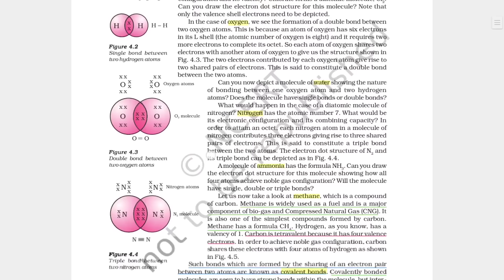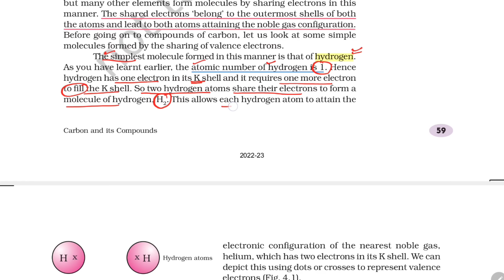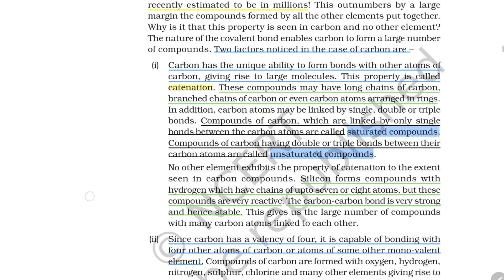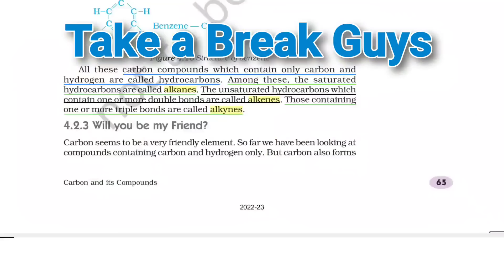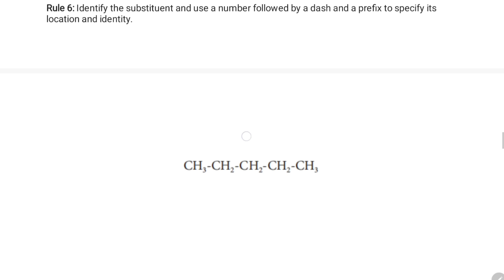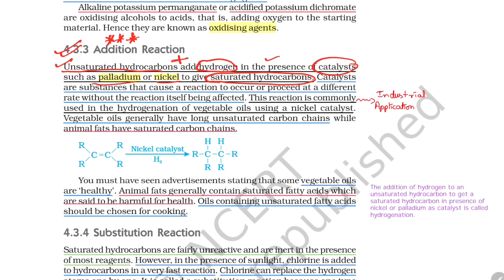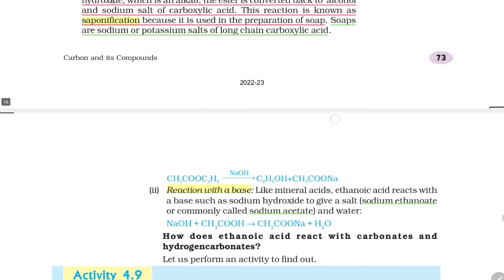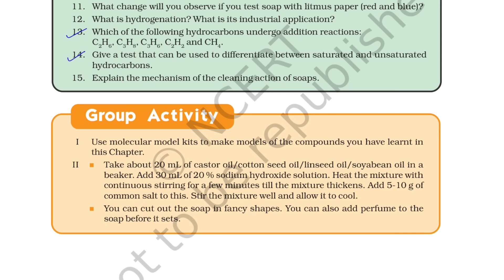Carbon and its Compounds: Class 10 Chemistry One-Shot for All!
Embark on a comprehensive journey to master Carbon and Its Compounds, the intriguing Chapter 4 of Class 10 science. This insightful one-shot video is meticulously crafted to equip you with the essential knowledge and strategies to ace your CBSE Class 10 chemistry exams.

Key Highlights:

Comprehensive Coverage: Delve into the depths of Carbon and Its Compounds, covering all crucial concepts and topics.

Detailed Explanations: Gain a thorough understanding of complex concepts through clear and concise explanations.

Exam-Oriented Approach: Equip yourself with the skills and strategies to tackle challenging exam questions confidently.

Ace Your Class 10 Chemistry Exams with Ease

This one-shot video is your ultimate guide to conquering Carbon and Its Compounds and securing top grades in your CBSE Class 10 chemistry exams. So, what are you waiting for? Embark on your path to mastery today!

0:00 Introduction
6:34 Bonding in carbon - the covalent bond
7:27 Properties of some carbon compounds
39:07 Formation of molecules by sharing of electrons
01:01:39 Difference between ionic compound and covalent compound
01:13:40 Versatile nature of carbon
01:27:46 Saturated and unsaturated carbon compounds
01:48:50 Chains, branches and rings
01:57:55 Will you be my friend? (Functional groups)
02:03:48 Homologous series
02:15:41 Nomenclature of carbon compounds (IUPAC nomenclature)
02:54:56 Chemical properties of carbon compounds
03:25:00 Some important carbon compounds - ethanol and ethanoic acid
04:05:42 Soaps and detergents